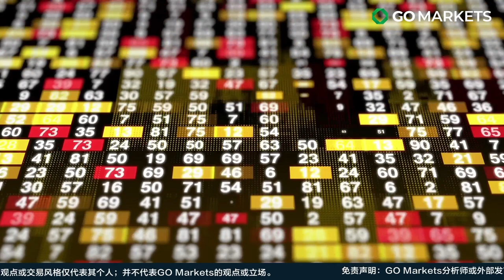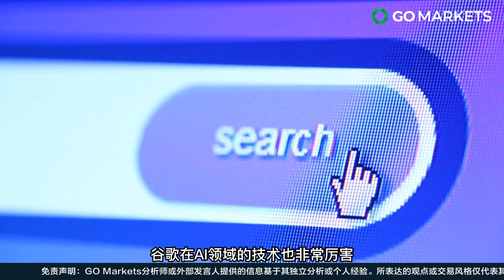科技巨头微软盯上ChatGPT | GO Markets 独家解读